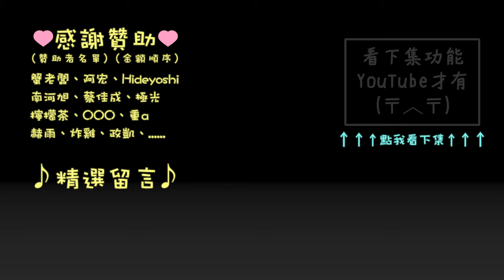2018 PRB 90 min R14 精彩片段 | Gran Turismo Sport | GR.4 | 馬焦雷湖 GP II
前幾名實力太近，爭了好久，害這次影片超長了啦！
歡迎加入 PRB 賽車社群 ➔ FB：TW PRB SIM RACING